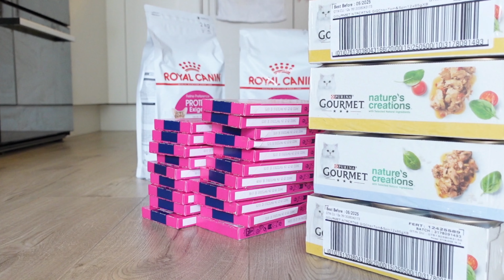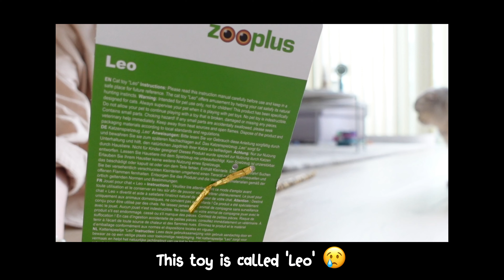Unbox And Restock Lunar's Favourite Cat Food And Treats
It's that time to restock on food for Lunar. A combination of wet and dry food and not forgetting creamy liquid snacks.

*note: click on video settings to change the quality of the video.

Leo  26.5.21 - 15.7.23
In memory of our loving boy